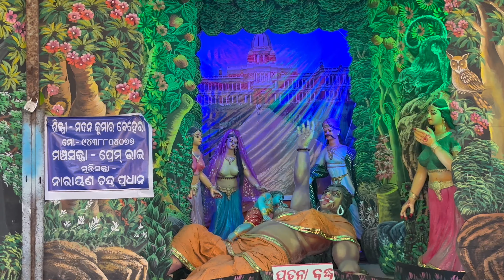Bhadrak Maa Kali Puja Vasani (ଭଦ୍ରକ ମାଁ କାଳୀ ପୂଜା ଭସାଣୀ)